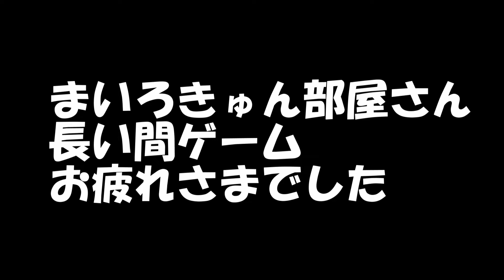大切な友達が卒業します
最後はまいろさん名場面集